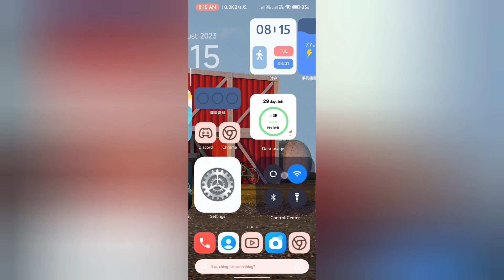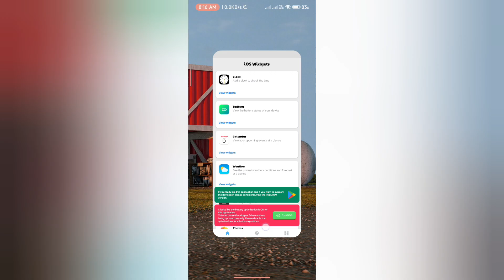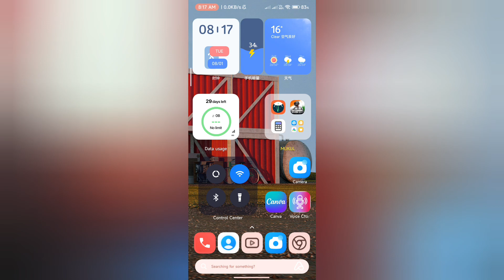Enable Data Usage in Home Screen | Large Folders in POCO & all Xiaomi Devices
Xiaomi
Redmi
MIUI
POCO
MIUI 14
MIUI 15

MIUI the custom Android interface developed by Xiaomi, boasts a plethora of unique features, two of which stand out: data usage management and expansive folder capabilities.

Firstly, MIUI's data usage management provides users with robust control over their mobile data consumption. Through an intuitive interface, users can monitor their data usage in real-time, set data limits, and receive timely alerts to avoid unexpected overages. This feature is invaluable for individuals with limited data plans or those who wish to maintain a tight grip on their data usage to save costs and stay within their allotted limits.

Secondly, MIUI enhances organizational efficiency with its support for large folders. This feature allows users to create folders with an extensive number of files, apps, and media, streamlining the process of categorizing and accessing content. For users with a diverse range of files and media, this feature simplifies navigation and ensures a clutter-free experience.

In conclusion, MIUI stands out in the Android ecosystem with its special features, particularly data usage management and large folder capabilities. These innovations exemplify Xiaomi's commitment to providing a user-friendly and customizable interface for its vast user base. Whether it's optimizing data consumption or organizing digital assets, MIUI empowers users to make the most of their Android devices with ease and efficiency